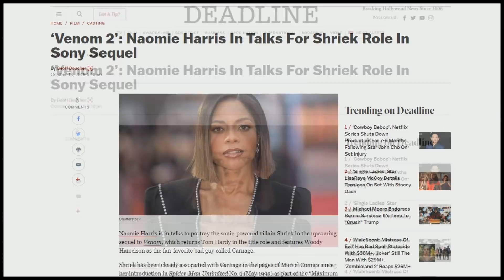Naomie Harris Joins Venom 2 as Shriek & More - Sony's Spider-Man & Venom Future